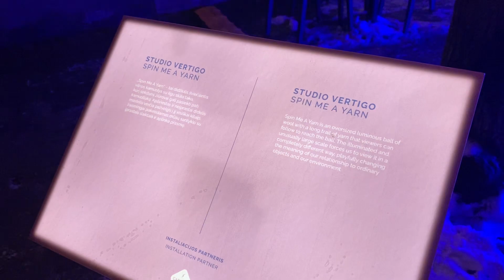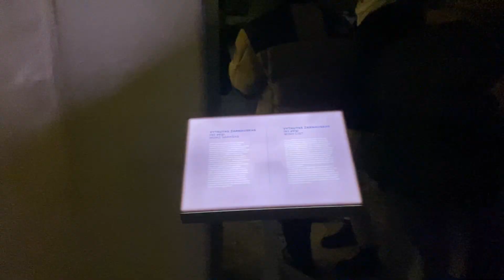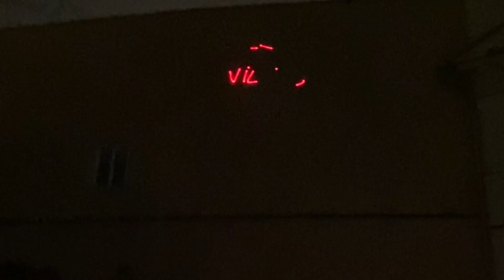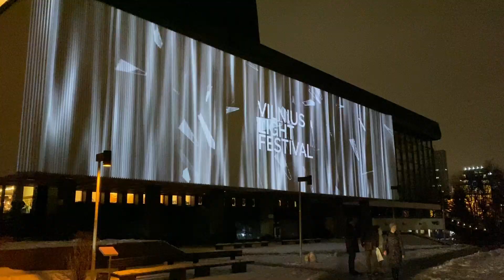Light Festival 2022: 699th Vilnius' Birthday! |Martina Morra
A Gennaio 2021 è nata questa pazzesca idea di provare ad entrare nel Programma Erasmus+ in due, per la stessa destinazione, per la stessa università dello stesso Paese! E niente, siamo stati presi!
Abbiamo deciso di arrivarci in macchina, guidando per più di 2000 Km, e dando vita a quello che noi abbiamo chiamato il Road Trip delle 3 V: Vienna, Varsavia e infine, Vilnius!

Il 25 di gennaio quì a Vilnius, abbiamo scoperto essere festa nazionale, in quanto "Compleanno di Vilnius", il quale viene festeggiato con spettacoli musicali e istallazioni luminose, il così detto "Light Festival". Quest'anno in particolare, tutta la città si è riunita per festeggiare l'entrata nel 700esimo anno dalla fondazione, se volete saperne di più, vi lascio al video;
Buona Visione!

Marti